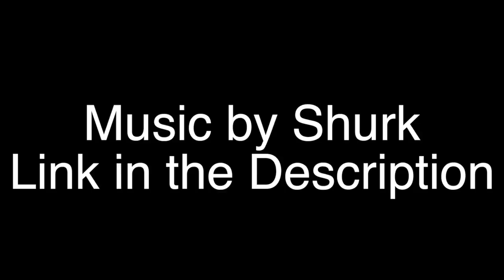Surprise: Portal2 Part5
Glados promised me a surprise, I hope she can deliver.